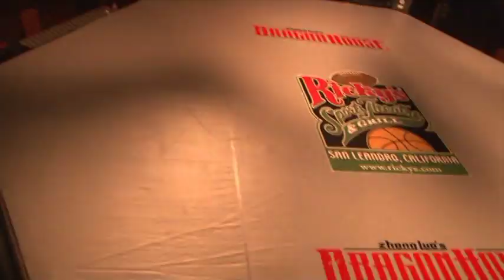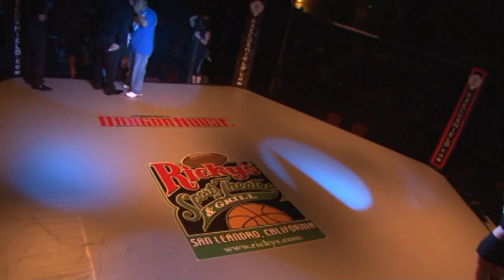Dragon House 11 Dustin Zahorsky vs. Brandon Lozada Fight 7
Dragon House 11 Fight 7 of 16 August 18th 2012 PRO-AM MMA Event Held at the Oakland Marriott Hotel...